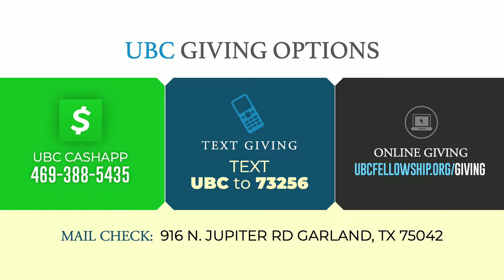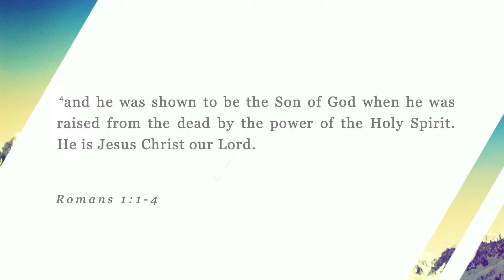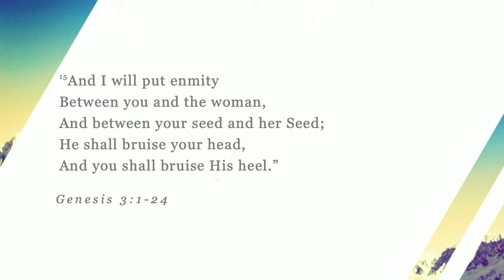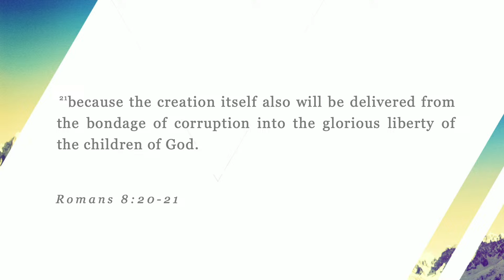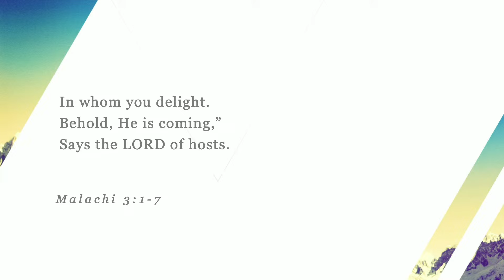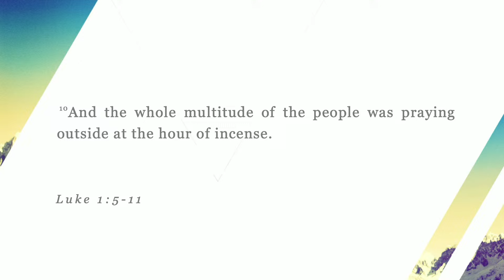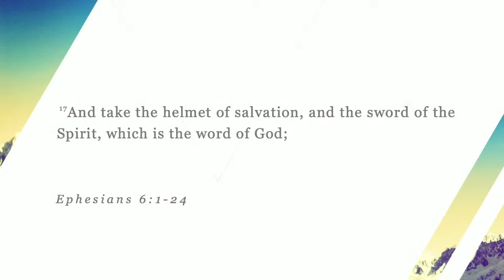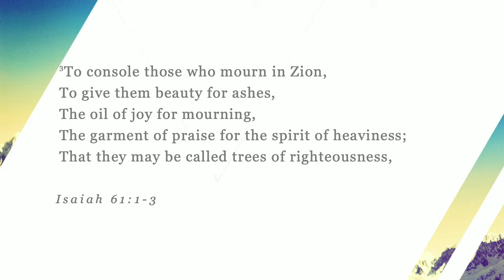Sunday Service of 12/1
Welcome to Upendo Baptist Church!

We hope and pray that you may be blessed by the message of today!